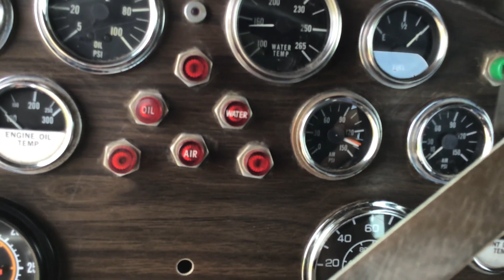1981 PETERBILT 359 For Sale